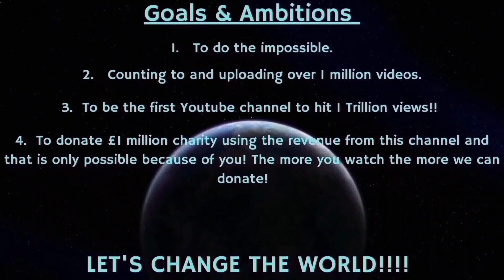Counting to ONE MILLION!!, This is Number 97,364